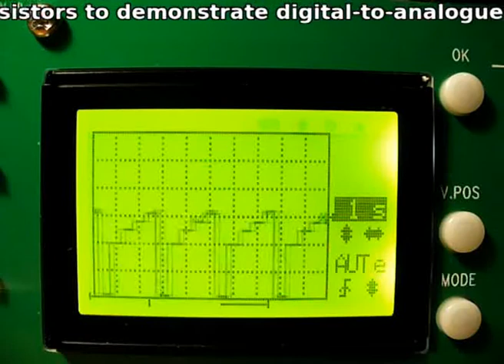74HC4066 Demonstration 2